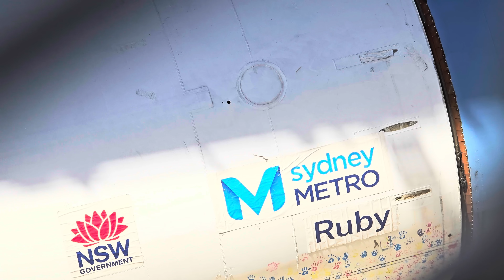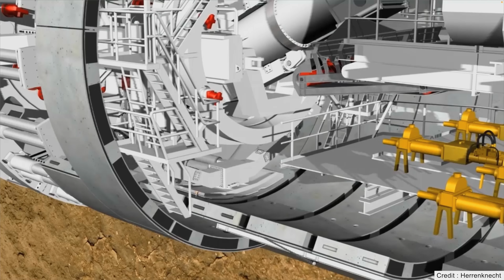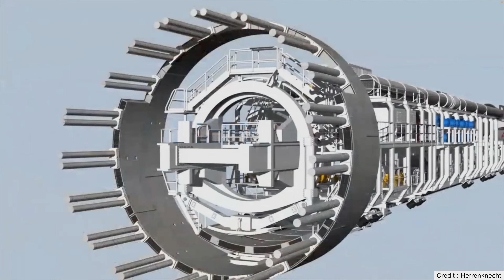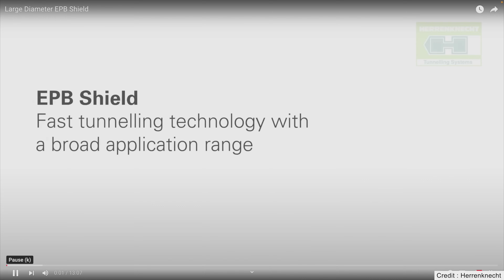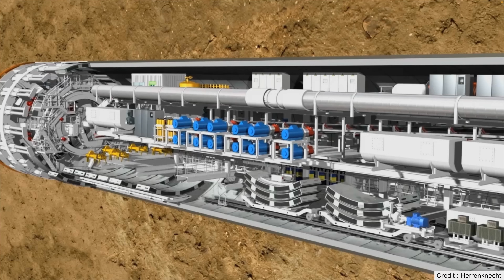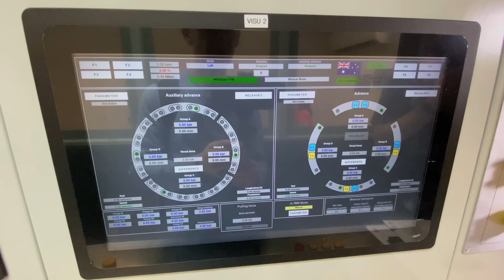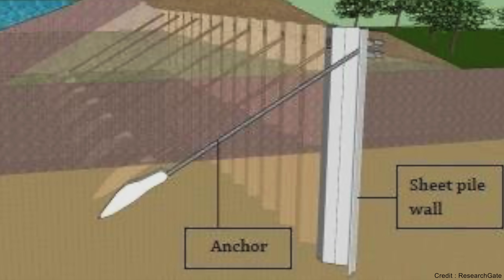The Bays Station Open Day - Discover How Tunnel Boring Machines work featuring TBM Ruby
On Sunday 27 October 2024, The Bays Station construction site opened its doors to the public.

And deep inside The Bays Station box was TBM Ruby. This is the final TBM (Tunnel Boring Machine) on the Sydney Metro West Project to start its tunnelling journey.

TBM Ruby is a Slurry TBM, and will be boring the eastbound tunnel from The Bays to Hunter Street station.  It follows TBM Jessie which started boring the westbound tunnel a few weeks ago.

In this video, I'll show you all the visible components of TBM Ruby, and explain how TBMs work.  To do this, I'l be using clips from a wonderful video by Herrenknecht who are the manufacturers of all the Sydney Metro West TBMs.

I'll then finish with a look at The Bays Station box and the rest of the construction site with the help of a Tourist Train!

This video would not have been possible without the use of the excellent computerised video animations produced by Herrenknecht, and I do encourage you to watch their video in full to learn much more about TBMs and the tunnelling process.  Here is the link to their video

Also check out Herrenknechts YouTube channel for many other excellent and informative videos

* Chapters *
0:00 Introduction, tunnelling update and TBM Ruby
1:50 The Cutterhead and Shield
2:45 How TBMs work - the 2 phases
5:46 TBM Back-up Section
8:25 The Bays Station Box
8:53 Site Tour by Tourist Train

Sydney Metro photos and TBM illustrated diagram came Sydney Metro newsletters or Sydney Metro Social Media sites.

* Equipment and Applications *
Cameras

Microphones
DJI Mic (when filming)
Blue Yeti Microphone (for voiceovers)

Maps created using Affinity Designer

Construction Sites, Maintenance Facilities and other Private Property
All footage of construction sites, maintenance facilities and other private property is taken from a public vantage point. The only exception is if it's an open day or I have special permission to access the site. The iPhone's small lens and zoom function makes it easier to film through small gaps in hoardings or fencing, so it may look like I'm on site when I'm not! If you would like to know the exact filming location, then ask me in the comments.

To get in touch:
X DM - X.com/transportvlog